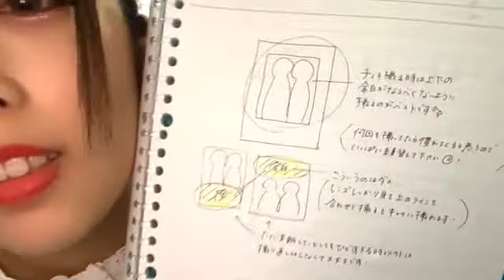mei bj 2020年12月29日23時43分38秒 安原めい BANZAI JAPAN 石川県